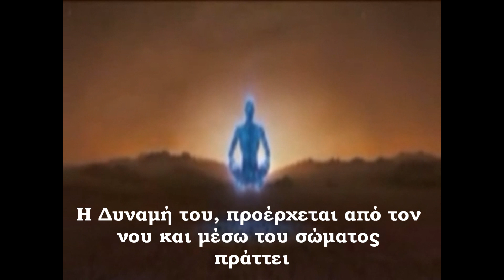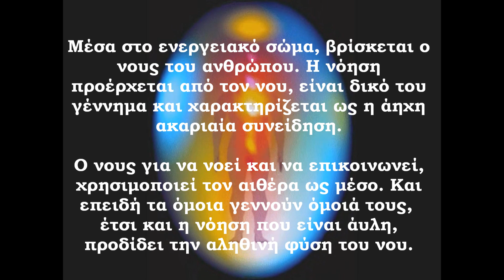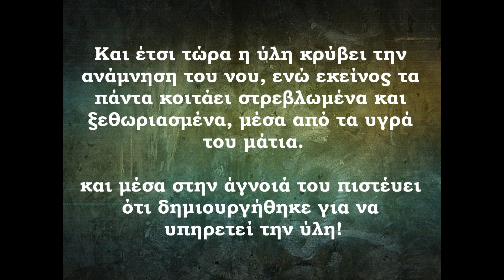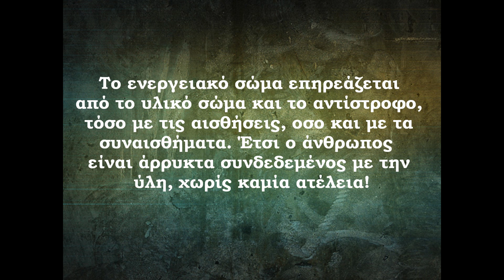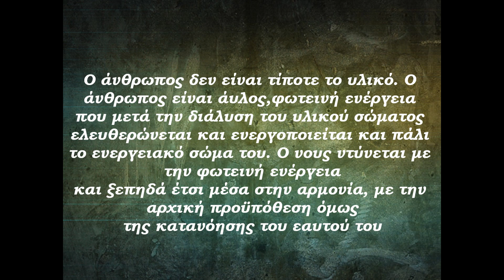Ενεργειακό Σώμα - ΑΥΡΑ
Το σώμα που υπηρετούμε δεν είναι το αληθινό...